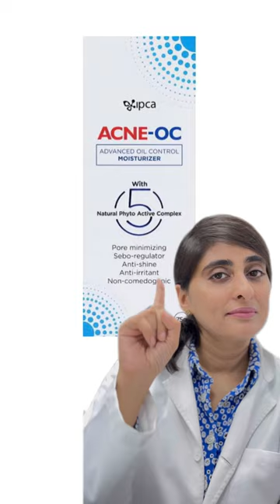Best moisturizer | Best face moisturizer